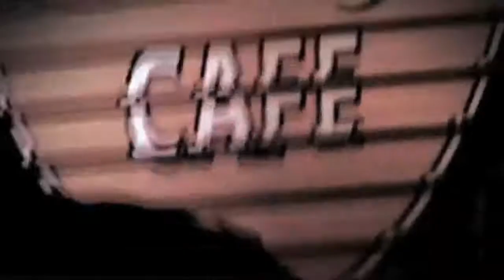AaronG and the band "Omni-" LIVE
AaronG and the band "Omni-" check out their LIVE project! coming to a stage near you

Omni- is a faith based ambient rock group.
for a list of links visit theomniband.blogspot.com